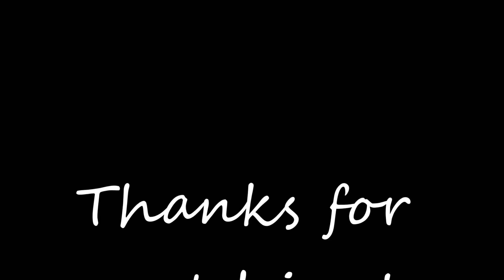Abstract Forest Time Lapse | PAINTING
Time Lapse of an abstract forest!
8x10 Acrylic Painting on canvas